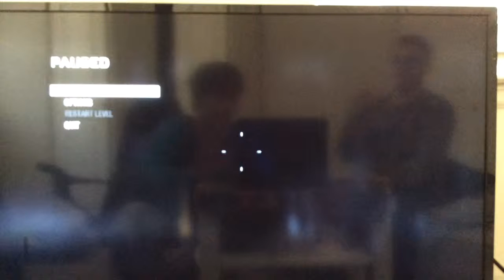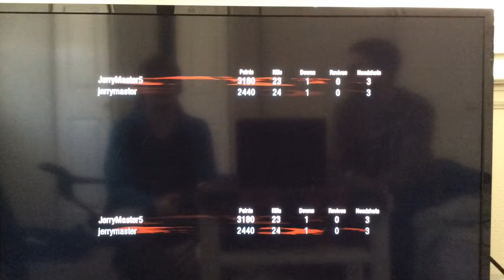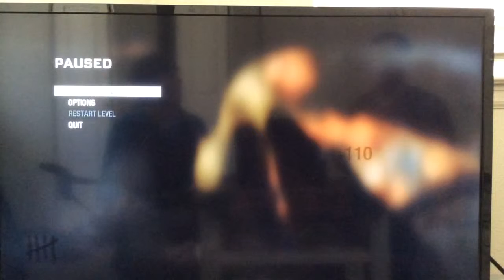Black Ops Zombies: Part 1 (First go, no go)